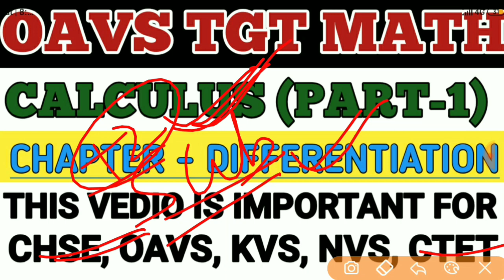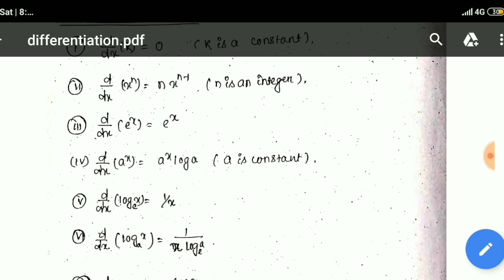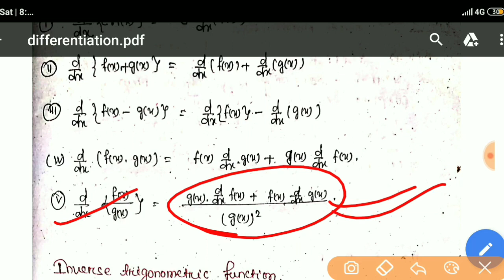OAVS TGT MATHEMATICS 2020 || DIFFERENTIATION (PART-1) FULL CHAPTER || CALCULUS COMPLETE SYLLABUS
OAVS TGT MATHEMATICS 2020 || DIFFERENTIATION (PART-1) FULL CHAPTER || CALCULUS COMPLETE SYLLABUS || TECHEZY